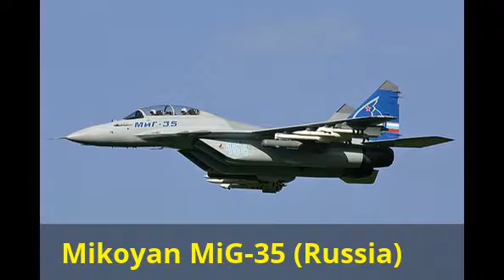Top 10 Incredibly Advanced Jet Fighters - Top 10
Jet fighters have important role in military aviation. Military aviation is no doubt the foremost strategic weapon these days, each in terms of combat effectiveness and of crucial technologies enforced. In trendy warfare, air dominance is a must from day one, in order that air-to-surface and air-to-sea operations are often conducted safely and with efficiency.Here is a list of 10 incredibly advanced jet fighters; some of them are part of military aviation and other are going to be part in close to future.
10. Saab JAS 39 Gripen (Sweden)
A fourth-generation, lightweight, single-engine multirole fighter aircraft developed by the Swedish Saab the Gripen (griffin). The JAS 39 Gripen uses the latest technologies that can perform various missions, such as air defense, interception, and ground attack and reconnaissance.
9. F-16 Fighting Falcon (USA)
Originally developed by General Dynamics for the United States Air Force, F-16 Fighting Falcon is at No. 9 in our list. Designed as an air superiority day fighter, this single-engine fighter evolved into a successful all-weather multirole aircraft. Since production was approved in 1976,
8. Mikoyan MiG-31 (Russia)
At No. 8, the Russian fighter MiG-31 (NATO designation Foxhound-A) – stands as the ultimate evolution of the MiG-25 “Foxbat”. The MiG-31 is a supersonic interceptor aircraft. It has the distinction of being one of the fastest combat jets in the world.
See Also: Top 10 Most Advanced Attack Helicopters.
7. F-15 Eagle (USA)
One of the most successful modern and advanced jet fighters, with over 100 aerial combat victories. Designed by McDonnell Douglas, F-15 Eagle is a twin-engine, all-weather tactical fighter jet. The Eagle first flew in July 1972, and since that, it has been exported to many nations, notably Japan, Israel, and Saudi Arabia.
6. Sukhoi Su-35 (Russia)
At 6th place among the most advanced jet fighters is the Russian made heavy class, long-range, multi-role one-seat fighter Su-35. The jet is designed by Sukhoi from the original air superiority fighter Su-27. It was originally designated Su-27M and later named Su-35.
5. Dassault Rafale (France)
The french Dassault Rafale comes at No. 5 among the world’s most advanced jet fighters. Designed and built by Dassault Aviation, Rafale is a twin-engine, canard delta-wing, multirole fighter aircraft. Almost entirely built by one country,
See Also: Top 10 Fastest Aircrafts in the World.
4. Eurofighter Typhoon (European Union)
Eurofighter Typhoon spot fourth among the 10 most advanced jet fighters in the world. Built on the strength of four European nations: United Kingdom, Germany, Spain and Italy, and their leading defense and aerospace companies.
3. Boeing F/A-18E/F Super Hornet (USA)
Based on the McDonnell Douglas F/A-18 Hornet, the F/A-18E/F Super Hornet is a combat-proven strike fighter with built-in versatility. The F/A-18E/F’s suite of integrated and networked systems provides enhanced interoperability, total force support for the combatant commander and for the troops on the ground.
2. F-22 Raptor (USA)
The F-22 is a multi-role air-superiority jet fighter with improved capability over current aircraft. This ultimate state of art weapon was primarily designed as an air superiority fighter, but the aircraft has some extra capabilities like Air-to-Surface, electronic warfare, and signals intelligence roles. F-22 Raptor is a stealth technology, single-seat, twin-engine fifth-generation supersonic super maneuverable fighter aircraft. 10 Insanely Strange Aircrafts That Actually Existed.
1. F-35 Lightning II (USA)
The F-35 Lightning II is at No. 1 to the word’s most advanced jet fighters. The aircraft is designed with the modren battle space in mind. It is the most flexible, technologically sophisticated, fifth-generation multirole fighter ever built. With advanced stealth capability, F-35 delivers innovative capabilities to meet security needs for nations across the world.
Some Other Advanced Jet Fighters:
JF-17 Thunder (China/Pakistan)
The JF-17 Thunder multi-role fighter was jointly developed by China and Pakistan. Its called Joint Fighter-17 (JF-17), while in China its called “FC-1 Xiaolong” means “Fighter China-1 Fierce Dragon”. It has a conventional aerodynamic layout. It is fitted with Russian Klimov RD-93 turbofan engine with afterburner. It is a derivative of the RD-33, used on the Mikoyan MiG-29 Fulcrum.
Mikoyan MiG-35 (Russia)
The Russian fighter MiG-35 – stands as the ultimate evolution of the MiG-29 Fulcrum fighter series. The MiG-35 has vastly improved avionics and weapon systems, especially the new AESA radar and the distinctive designed OLS, relieves the aircraft from relying on GCI (ground-controlled interception) systems and enables it to conduct independent multi-role missions.